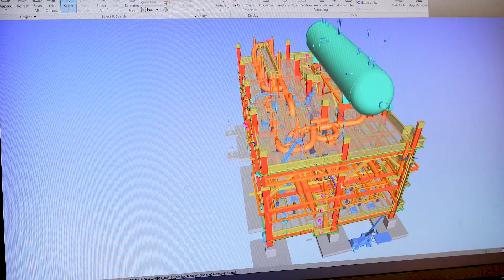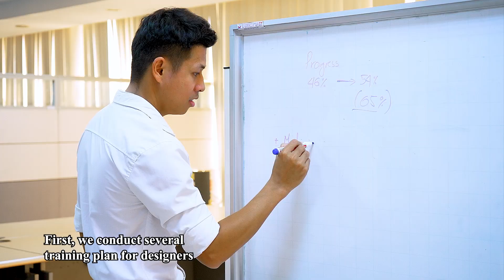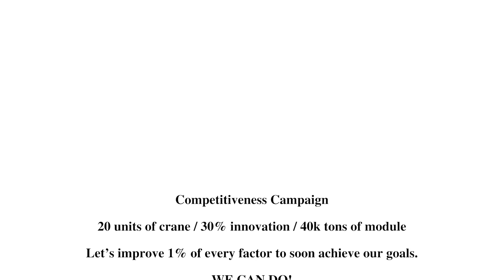👨‍💼MEET THE CHANGE MOTIVATOR - NGƯỜI TRUYỀN ĐỘNG LỰC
👨‍💼MEET THE CHANGE MOTIVATOR
     NGƯỜI TRUYỀN ĐỘNG LỰC
▽ Headlines:
► MHS chính thức bắt tay vào sản xuất dự án Vân Phong 1 Steel Structure // VP1 Steel Structure
► Đào tạo hàn và chế tạo cho công nhân mới tại nhà máy Boiler và MHS // Welding & Fabrication Courses.
► Tăng cường các biện pháp phòng chống Covid 19 tại Doosan Vina // Strengthen COVID-19 Prevention Measures.